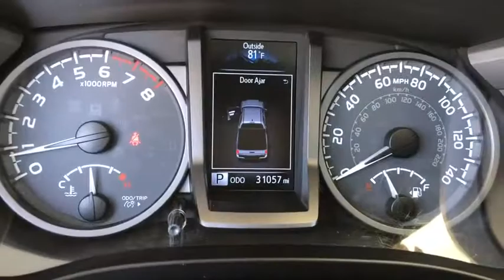2017 Toyota Tacoma Costa Mesa, Huntington Beach, Irvine, San Clemente, Anaheim, CA TJ16346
2017 Toyota Tacoma
2017 Toyota Tacoma TRD SPORT 2WD - Stock#: TJ16346 - VIN#: 3TMBZ5DN1HM011910

*** AES CERTIFIED *** TRD SPORT DOUBLE CAB LONG BED, PREMIUM & TECHNOLOGY PACKAGE, V6 TOW PACKAGE, ONE OWNER, CLEAN CARFAX. Quicksand 2017 Toyota Tacoma TRD Sport V6 RWD 6-Speed Automatic V6 130 Amp Alternator, ATF Cooler, Auto Headlights, Blind Spot Monitor w/Rear Cross Traffic Alert, Class IV Hitch Receiver, Dual Zone Automatic Climate Control, Engine Oil Cooler, Heated Front Seats, Lane Change Assist, Navigation System, Power Steering Cooler, Powe, r Tilt/Slide Moonroof, Premium & Technology Package, Rear Parking Assist Sonar, Tow Package, Trailer Sway Control.This is a 2017 Tacoma TRD SPORT DOUBLE CAB LONG BED with only 31033 miles. This vehicle is Quicksand with Black/Caramel interior and is in SENSATIONAL condition. Recent Arrival! Odometer is 11163 miles below market average!Awards:* 2017 KBB.com Best Resale Value Awards * 2017 KBB.com 10 Most Awarded BrandsWe choose to take the stress out of the purchasing process. We work with third party sites to determine what is a fair price for our customers to ensure you will be happy with your buying experience. At Orange Coast Auto Group, we select only the best pre-owned vehicles to offer our customers. Our commitment to your peace of mind is our #1 priority.That's why each vehicle has a certified quality inspection, 3-month, 3000-mile Power-train Warranty on each car, our 72-hour/250 mile Love It or Leave It return policy, free CarFax report and clean title guarantee. Shop Easy, Drive Happy!